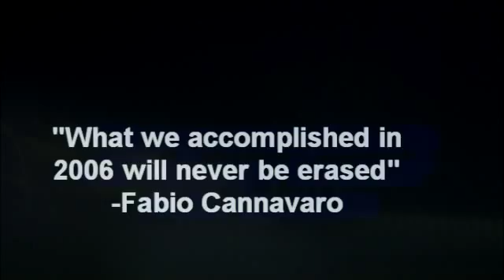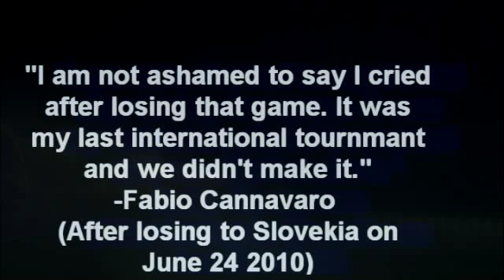100 years (Fabio Cannavaro)